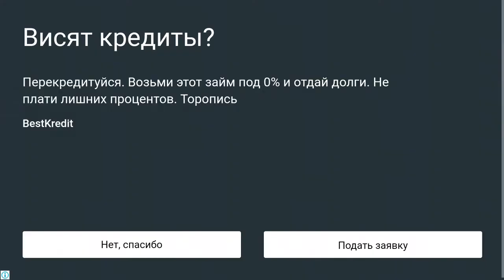Игра змейка такая же как была на nokia. Ностальгия.